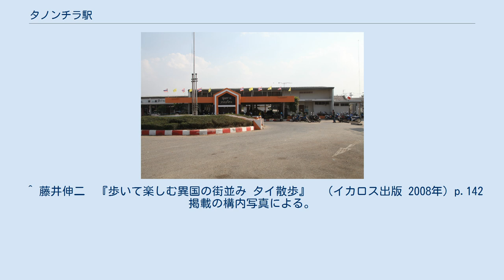タノンチラ駅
タノンチラ駅（タノンチラえき、タイ語:สถานีรถไฟชุมทางถนนจิระ）は、タイ王国東北部（イーサーン）地方ナコーンラーチャシーマー県ムアンナコーンラーチャシーマー郡にある、タイ国有鉄道東北本線の駅である。
 ナコンラチャシーマ駅とともにナコンラチャシーマ市街地中心部近くに位置する。
ナコンラチャシーマ駅が新市街側にあるのに対し、当駅は城郭都市だった旧市街地区に隣接している。
そのためナコンラーチャシーマ駅同様、利用者が多い。
 タイ国鉄東北本線は、当駅でノーンカーイ方面に向かう本線（正式線名；バーンパーチー＝ノーンカーイ線）から、ウボンラーチャターニー方面に向かう支線（正式線名；タノンチラ＝ウボン・ラーチャターニー線）が分岐する。
それぞれの終着地は大きく離れているが、案内上の便宜的な路線名は特に分けられておらず、「東北本線」として一括した路線名となっている。
（タイにおいては各路線が正式線名では全く案内されないため、一般には認知すらされていない） 当駅は東北本線各分岐線の幹線列車や、それらに相互に接続するローカル列車も発着し、多くのホームと着発線を置く構内を有する。
 貨物の取扱も行っており、トランスファークレーン等を備えた貨物取扱施設がある。
1駅下り方のバーンコー駅とともに国際海上コンテナを含むコラート地方発着貨物の鉄道輸送を担っている。
 東北本線はバンコク方より当駅までが列車集中制御装置により自動信号化されており、当駅以東（ウボン・ラーチャターニー方面）、および以北（ノーンカーイ方面）はいずれも通票閉塞方式となっているため、当駅は異なる信号方式の境界をなす駅でもある。
 1922年5月1日にナコンラチャシーマ駅 - ターチャン駅が開業し、この時点では中間駅であった。
 7年後の1929年5月1日に、ノーンカーイ線が当駅より分岐し、ノーンスーン駅まで開業した事により当駅は分岐駅となった。
 ^ 藤井伸二　『歩いて楽しむ異国の街並み タイ散歩』　（イカロス出版 2008年）p.142掲載の構内写真による。
 ^ 岡本和之　『タイ鉄道旅行』　（めこん、1993年）p.131